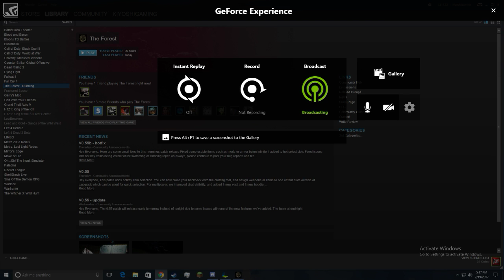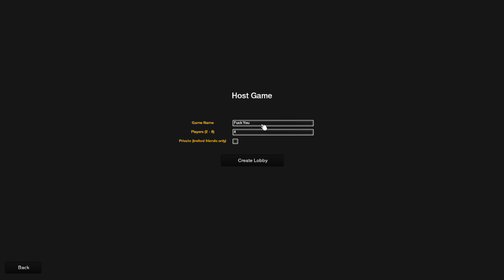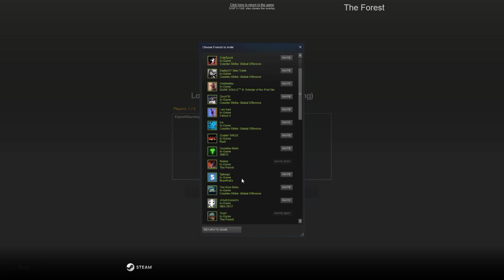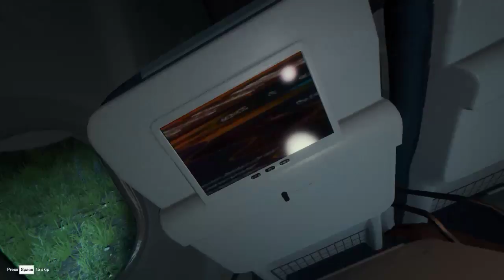The Forest: Weird Conversations.